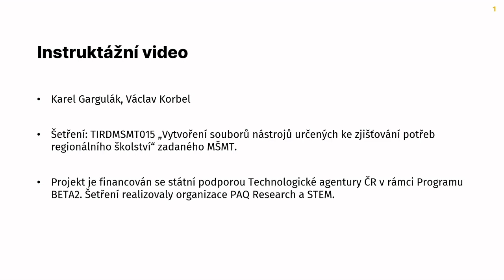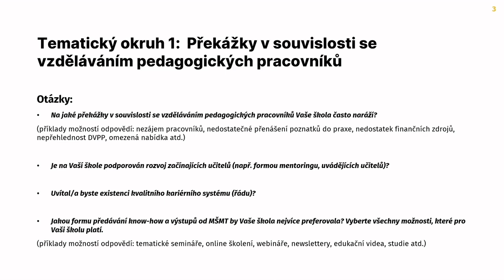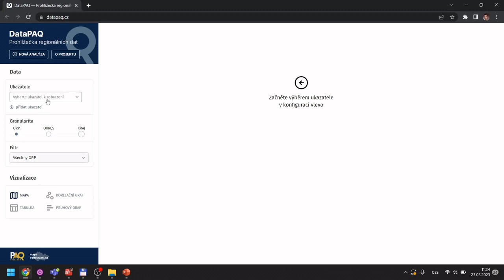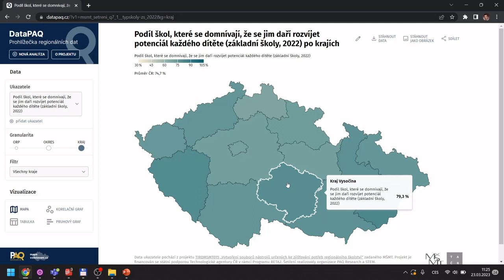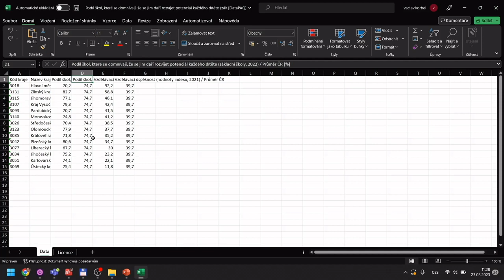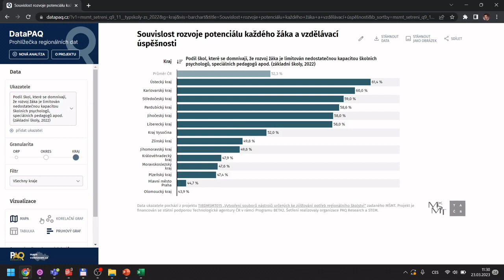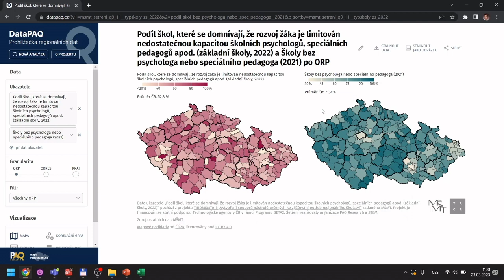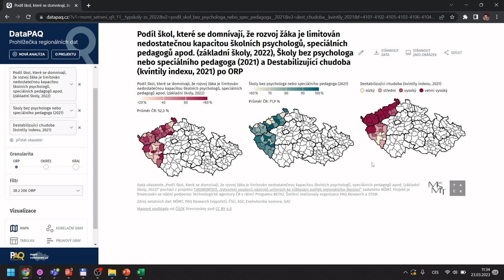Instruktáž pro DataPAQ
Při tvorbě dlouhodobých záměrů a dalších strategických dokumentů je vždy potřeba seznámit se se souvisejícími datovými zdroji. Nabídneme tedy užitečný nástroj, který vám umožní snadno prohlížet a analyzovat data MŠMT a ČŠI. Prozradíme, jak na to. Zjistíte, že prohlížečka regionálních dat DataPAQ.cz je uživatelsky přátelský pomocník při vaší práci. V úvodu videa se rovněž dozvíte, jakými tematickými okruhy se zaobírá šetření "Vytvoření souborů nástrojů určených ke zjišťování potřeb regionálního školství.

ℹ Průvodce strategickým a akčním plánováním je výstupem projektu Metodická podpora akčního plánování (P-AP), který byl realizován v období 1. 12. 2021 – 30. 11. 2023.
Nástroj je provozován v prostředí OrgPad.